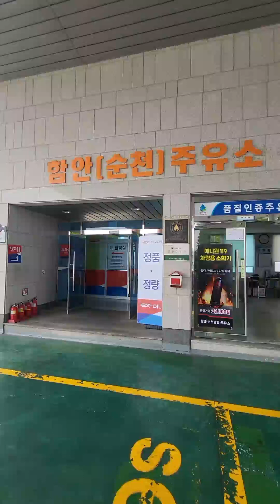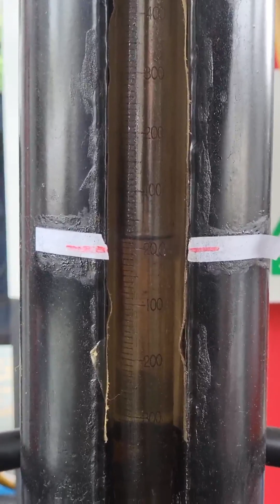함안 휴게소 순천방향 주유소 5월 정량검사결과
눈으로 보는 정직한 기름 ex-oil
한국도로공사 부산경남본부 내 고속도로 주유소의
2023년 5월 정기 정량검사 결과입니다.
도로공사 직원 입회 하에 실시하였으며,
계량에관한법률시행령에 따라 허용 오차는 20리터 ±150㎖ 이나
법정 기준 대비 강화  된 한국도로공사의 기준에 의하여  20리터 ±100㎖
적용을 받고 실시하고 있습니다.
또한 정량검사와 동시에 실시하는 수분검사 시 검출되는 유류탱크는 즉시
퍠쇄 및 봉인하여 유류 품질 관리에 최선을 다 하고 있으며,
유류실명제(유류입고 날짜, 정유사 등) 도입 및 옥탄가 표시를 통하여
고속도로 주유소를 찾는 고객께 우수한 품질의 유류를 제공드리고 있습니다.